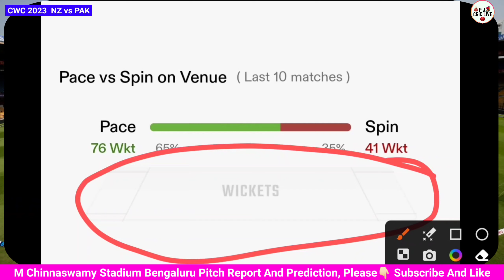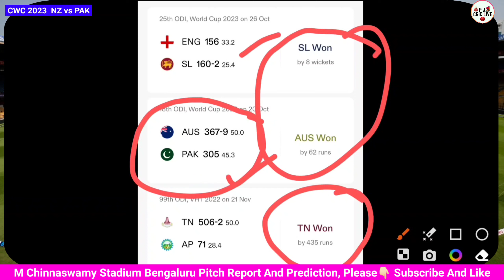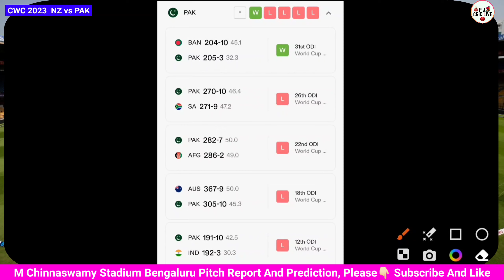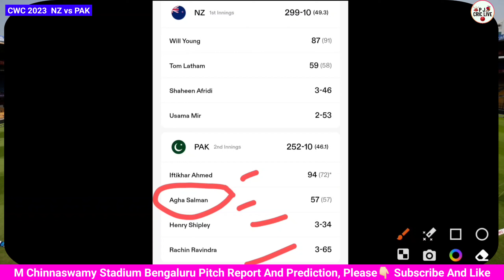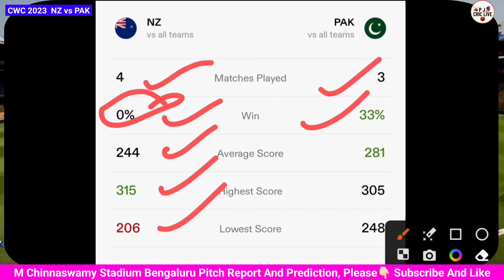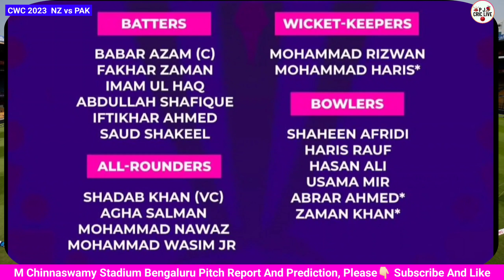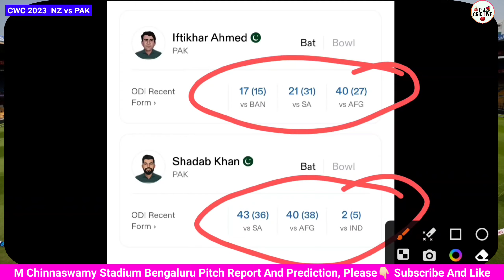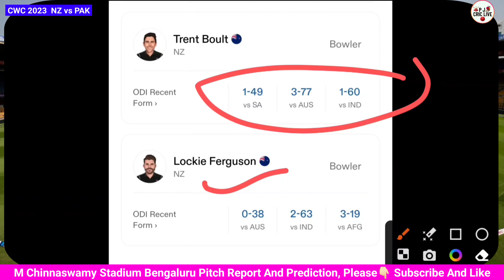New Zealand Vs Pakistan Pitch Report Today | M Chinnaswamy Stadium Bengaluru Pitch Report | CWC 2023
pitch report
pitch report today in hindi
pitch report today match in hindi
today match pitch report and prediction